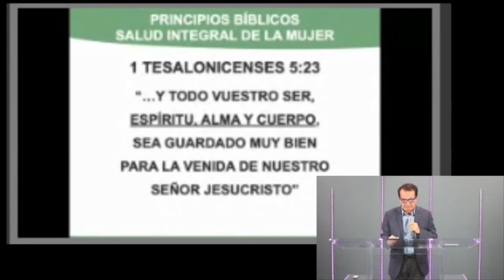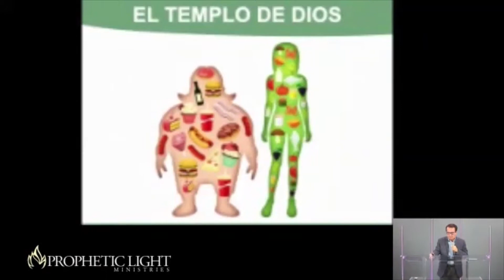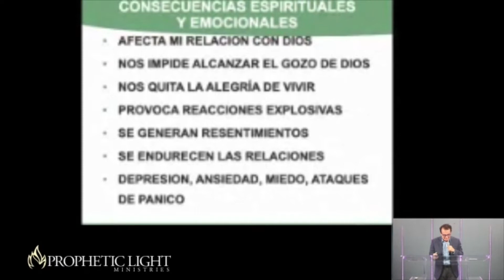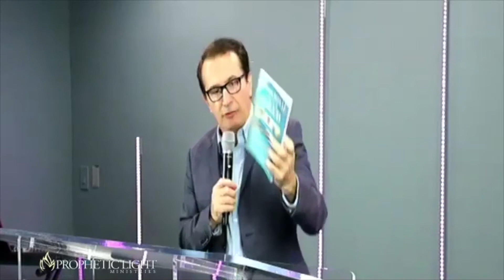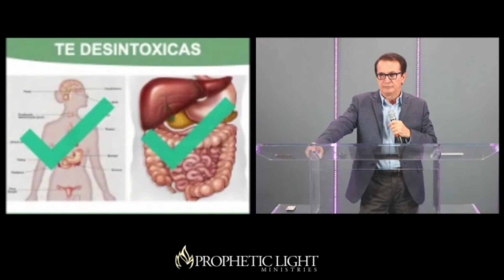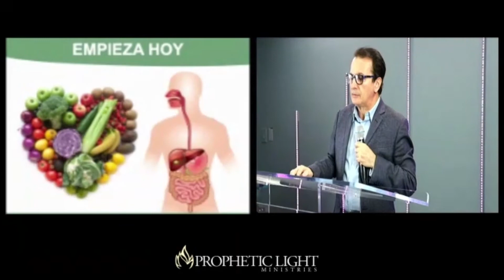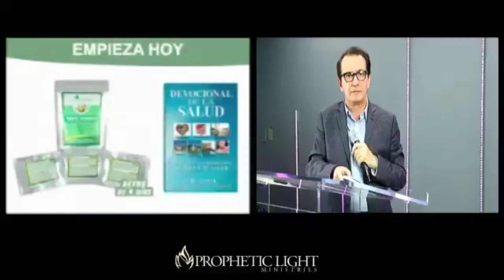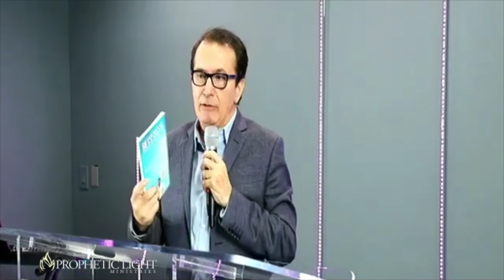Conferencia de Mujeres - Sábado 17 de Abril | Women`s Conference - Saturday April 17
Si es la primera vez que te conectas con nosotros, queremos conocerte y estar en contacto contigo. Visita este enlace

Si tienes una petición de oración, compártelo con nosotros para podernos unir contigo en propheticlightministries.com

Si hiciste la oración de fe por primera vez queremos saber más de ti.

Si esta transmisión ha sido de bendición para tu vida y deseas donar en nuestro ministerio financieramente, puedes hacerlo a través de nuestra página web.